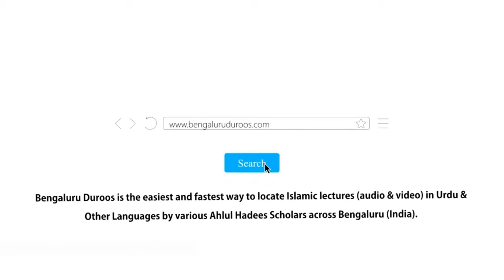Jumu'ah Khutbah | Gunah Ka Safar (Part 3) by Shaykh Hafiz Abdul Haseeb Madani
Jumuah Khutbah held on 1st Dec 2023 by Shaykh Hafiz Abdul Haseeb Umari Madani @ Masjid-e Abu Bakr, Venkateshpuram, Bengaluru

Topic: Gunah Ka Safar (Part 3)

٠٠٠٠٠٠٠٠٠٠٠٠٠٠٠٠٠٠٠٠٠٠٠٠٠٠٠٠٠٠٠٠٠٠٠٠٠٠٠٠